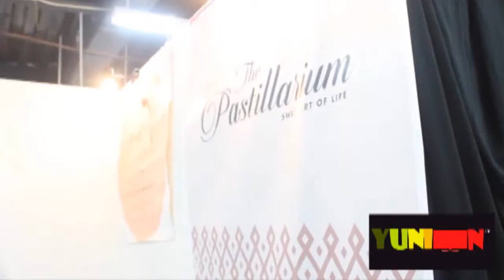YUMMI SPECIAL IN HWRS MRKT WITH PASTILLARIUM